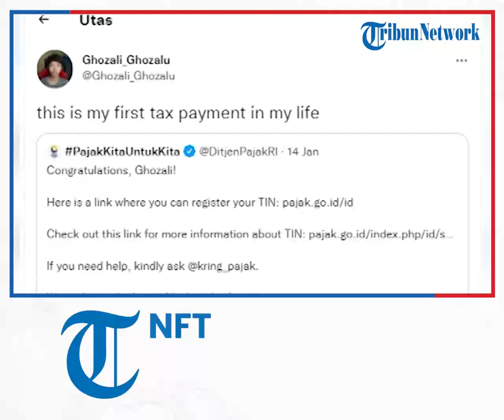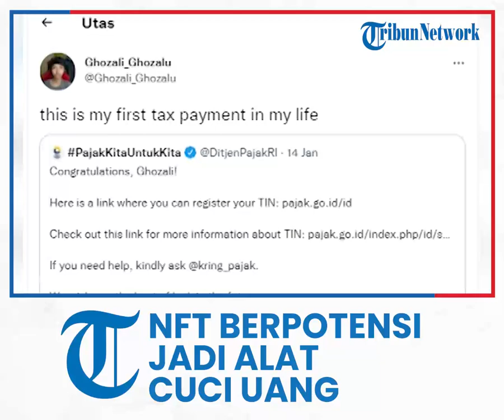KPK: NFT Berpotensi Jadi Alat Pencucian Uang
Laporan Wartawan Tribunnews.com, Ilham Rian Pratama

TRIBUN-VIDEO.COM - Komisi Pemberantasan Korupsi (KPK) menyebut Non-Fungible Token (NFT) berpotensi dijadikan sebagai alat pencucian uang.

"Ini memang berpotensi menurut KPK adalah pencucian uang bisa digunakan," kata Wakil Ketua KPK Lili Pintauli Siregar di Gedung Merah Putih KPK, Jakarta, Rabu (26/1/2022).

Namun, Lili mengatakan KPK bakal mengalami kesulitan dalam menelusuri dugaan tindak pidana pencucian uang (TPPU) dalam NFT.

Kesulitan ini, dikatakannya, karena KPK belum mempunyai alat untuk menelusuri TPPU dalam NFT.

"Sekarang kita belum (mempunyai alatnya)," kata dia.

KPK bakal mengkaji kemungkinan pola pencucian uang dalam NFT agar tidak disalahgunakan oleh pejabat.

"Nah jadi ke depannya ini nanti kan program di 2022 tentu kita juga akan melakukan tindakan untuk melakukan pemantauan ke arah sana," tutur Lili.

NFT adalah aset digital yang bisa berupa foto, gambar, lagu, rekaman suara, video, game, dan sebagainya.

Sejak tahun lalu NFT banyak digunakan pesohor untuk menjual karyanya dalam bentuk kontrak digital ini.

Di Indonesia NFT makin ramai dibicarakan sejak kreator asal Indonesia yang bernama Ghozali menjual swafotonya dengan nama “Ghozali Everyday” di marketplace NFT internasional OpenSea.